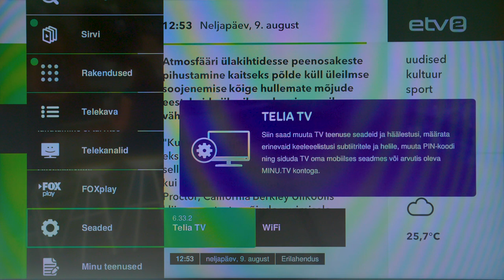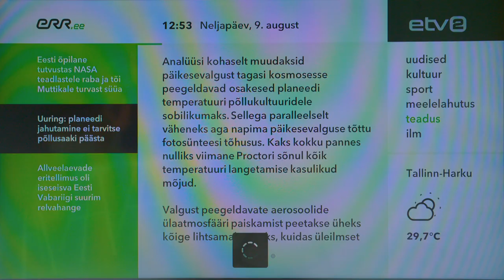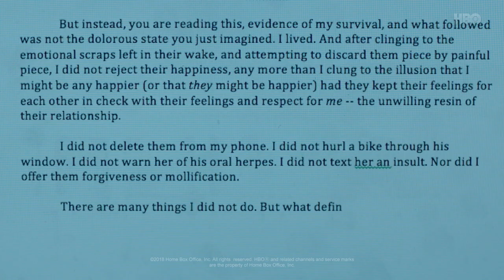Digitarga SAADE [HBO]: Maailmakuulsad HBO sarjad eksklusiivselt Telia TV-s